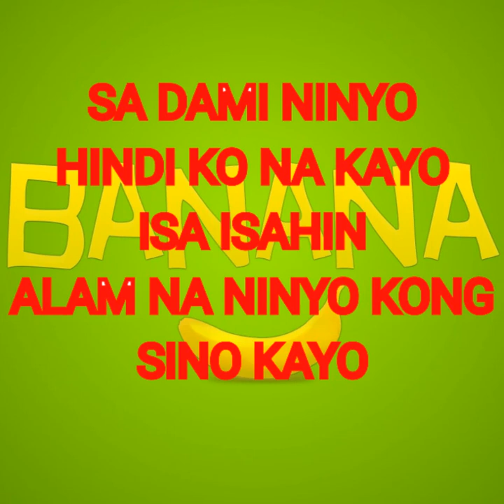1000 SUBSCRIBERS THANK YOU - SINO AKO Covered DUET by Lyn Moreno and Arnel ursal